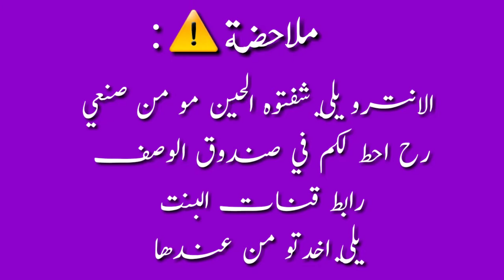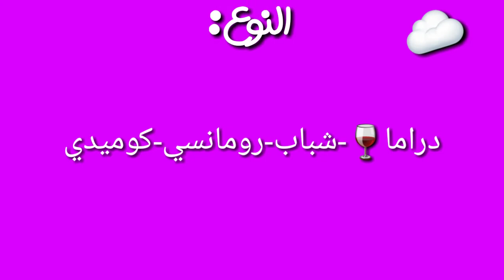من افضل الكيدراما🖇🍬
انيوهاسيو 👁👄👁

كالعادة اريد اقلكم انييي👀

احبكمممممم🤡💞

كَلِمَاتْ مفتاحية:🎀

كيبوب بنات
كيبوب bts
كيبوب شوب
كيبوب مسلمين
كيبوبرز
كيبوب نيوز
كيبوب امينو
كيبوب بالانجليزي
كيبوب جدة
كيبوب يوتيوب
كيبوب يوا
كيبوب يشبهون الانمي
كيبوب يحبون العرب
كيبوب يرقصون
كيبوبية
كيبوب يا
يوزرات كيبوب
يوتيوب
كيبوب ويكيبيديا
كيبوب واتباد
df facebook
df fuse
dr fone
كيبوب هاوس
هاشتاقات كيبوب
هنري كيبوب
هولاند كيبوب
هاشتاق كيبوب
هايلايت كيبوب
هدايا كيبوب
هيوجين كيبوب
كيبوب نانا
كيبوب نامجون
كيبوب نجمات
نكت كيبوب
نظام كيبوب الكوري
نجوم كيبوب انتحروا
ندى كيبوب
كيبوب متجر
كيبوب معنى
كيبوب منعش
كيبوب متجر ليبي
كيبوب ميمز
كيبوب ماتو
كيبوب مارت
ما معنى كيبوب
m kpop
كيبوب ليبيا
كيبوب ليسا
كيبوب لعبه
العاب كيبوب
لوكاس كيبوب
لايف كيبوب
لبس كيبوب
لينو كيبوب
الكيبوب
الكيبوب في المغرب
الكيبوب bts
الكيبوبرز
الكيبوب المظلم
الكيبوب والماسونيه
الكيبوب في الجزائر
الكيبوبي
كيبوب كوريا
كيبوب كيبوب
كيبوب كيوت
كيبوب كويز
كيبوب كوريا مسلمين
كيبوب كوريا الجنوبية
كيبوب كاريوكي
كوريات كيبوب بنات كوريات
كيبوب في جدة
كيبوب فرق
كيبوب في الرياض
كيبوب فيسبوك
كيبوب في
كيبوب قصص
كيبوب قبل عمليات التجميل
ايو كيبوب
كيبوب في تونس
كيبوب فانز
كيبوب فان
كيبوب في السعودية
في كيبوب
محل كيبوب في جده
غرف كيبوب
غزل كيبوب
غلاف كيبوب
اغراض كيبوب
اغاني كيبوب
فرق كيبوب
فرق كيبوب غير مشهورة
كيبوب عمان
كيبوب عشوائي
كيبوب عيد ميلاد
كيبوب عزوز
كيبوب عضلات
عبارات كيبوب
عالم كيبوب
عالم كيبوب المظلم
طلولي كيبوب
كيبوب ضحك
رياكشن مضحك كيبوب
كيبوب شوب مصر
كيبوب شوب جدة
كيبوب شوب العراق
كيبوب شباب
كيبوب شوب الرياض
كيبوب شوب الاردن
كيبوب شي ان
كيبوب ستان
كيبوب ستور
كيبوب ستايلات كوريه
كيبوب ستايل
كيبوب ستان بالانجليزي
كيبوب سكوب
كيبوب ستار 6
زيكو كيبوب
زخرفه كيبوب
زومبا كيبوب
زواج كيبوب
زيلو كيبوب
كيبوب رقص
كيبوب رادار
كيبوب رسم جيمين
كيبوب رقص عشوائي
كيبوب رياكشن
كيبوب رسم انمي كوري
كيبوب رعب
كيبوب رابر
ذا بويز كيبوب
كيبوب دايت
كيبوب دراما
كيبوب دانس
كيبوب دبي
دانييل كيبوب
دادي كيبوب
داون كيبوب
دردشة كيبوب
كيبوب خلفيات انمي كيوت
كيبوب خلفيات كورية كيوت
كيبوب خلفيات
خلفيات كيبوب كيوت
خلفيات كيبوب بنات
خلفيات كيبوب سوداء
خلفيات كيبوب bts
خلفيه كيبوب
كيبوب حي النهضه
كيبوب حسب شهر ميلادك
كيبوب حب
حصاد كيبوب
حفلات كيبوب
حفل كيبوب
حفل كيبوب في الرياض
حقائق كيبوب
كيبوب جيسي
كيبوب جازان
كيبوب جيمين
كيبوب جيدي
جيمين كيبوب
كيبوب جديد
كيبوب جونغهيون
ثريد كيبوب
ثريدات كيبوب
ثريدز كيبوب
ثيمات كيبوب
ثريد كيبوب تويتر
ثيم كيبوب
ثقافة كيبوب
رمزيات كيبوب
كيبوب تاون
كيبوب تنزيل
كيبوب توايس
كيبوب تليجرام
كيبوب تسجيل الدخول
كيبوب تيليجرام
كيبوب تحدي
كيبوب تعريف
كيبوب بلاك بينك
كيبوب بي تي اس
كيبوب بالكوري
كيبوب بشار
كيبوب بدون مكياج
محل كيبوب بالرياض
كيبوب العراق
كيبوب اخبار
كيبوب امينو تسجيل الدخول
كيبوب اولاد
كيبوب انمي
كيبوب الجيل الثالث
كيبوب الرياض
كيبوب 10
باري تيوب كيبوب 1
kpop 11
كيبوب 2021
كيبوب 2020
كيبوب 2019
كيبوب 2016
2017 كيبوب
تصويت كيبوب 2020
اغاني كيبوب 2020
اخبار كيبوب 2020
كيبوب 2
كيبوب 3
اختبار كيبوب 3
keypop 4 rts
كيبوب 6
خط 97 كيبوب
لاين 97 كيبوب